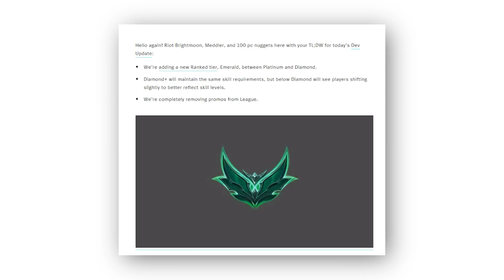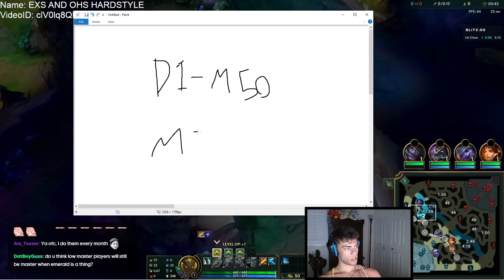This New Rank Could Save Solo Queue...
🎵 Music
1st song: sweclubberz trancend